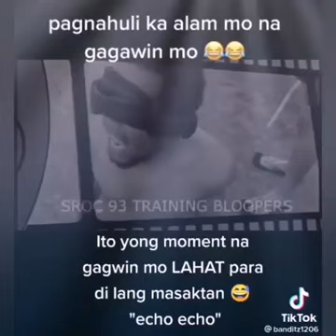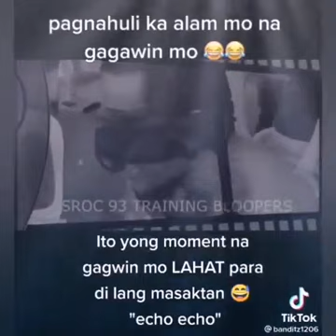Ganito Mag Turn Over, Sa gusto mag sundalo Alam niyo na. Ahahaha. (KATUWAAN LANG)